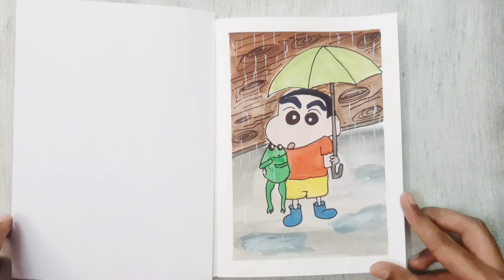how to made shinchan painting step by step with background।। shinchan painting easy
helllo friends .
hope you guys like the vedio and the content.
in this vedio you see how to made the painting of shinchan step by step easily.